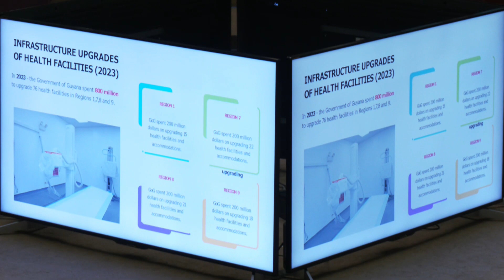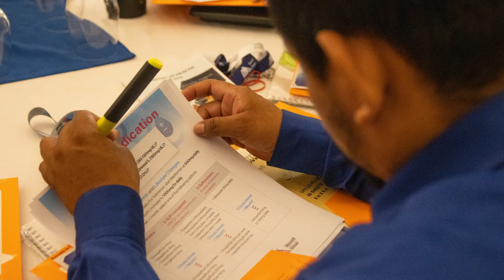Week In Review 9 Sep 2023